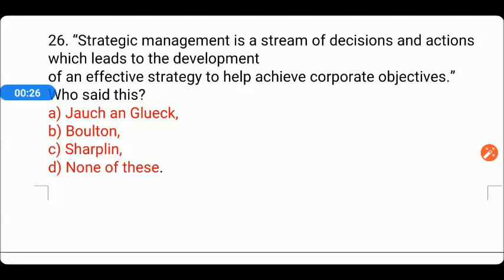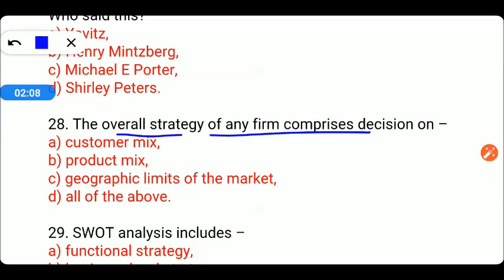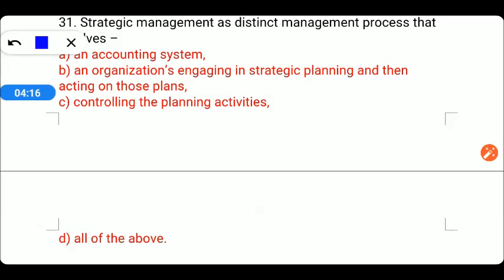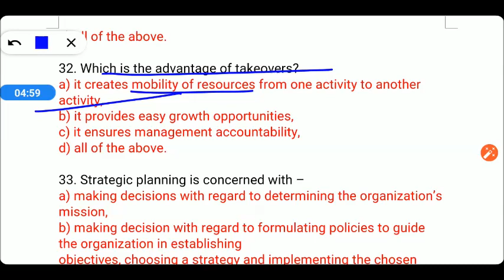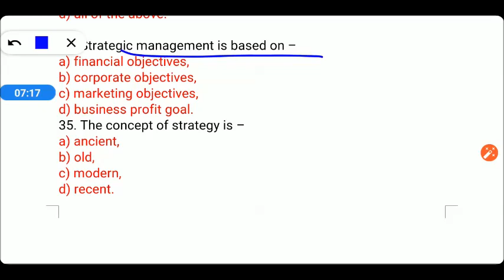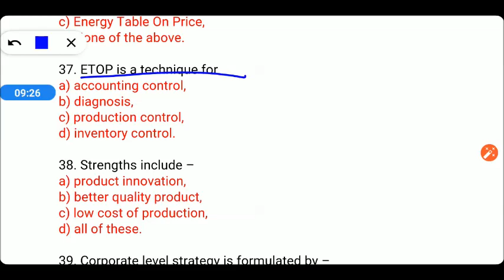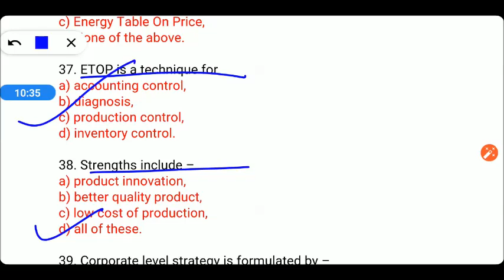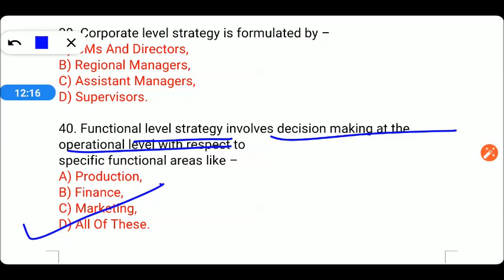M.Com Entrance Exam Practice Set 2020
B.Ed Entrance Important Books Links here:

UP B.Ed. Commerce Group Guide 2020
Delhi University B.Ed. Joint Entrance Exam 2020
15 Practice Sets UP B.Ed KALA Varg (Solved Model paper 2019)

15 Practice Sets UP B.Ed Vigyan Varg 2020